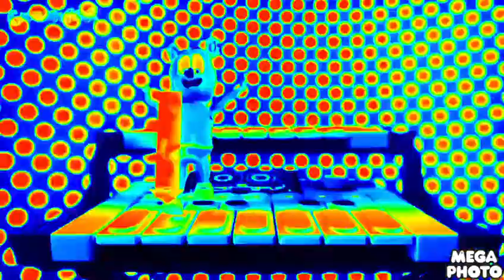Gummy bear Rhythm is a Dancer in hue